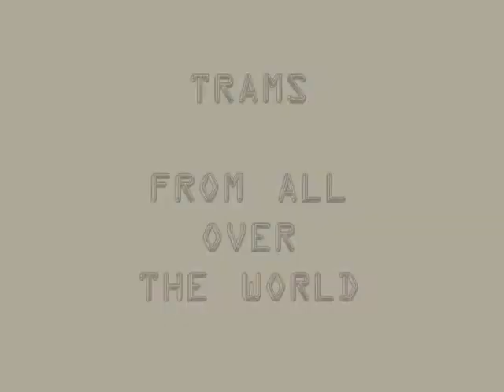Trams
Trams - everyone knows this public service vehicles. You can find them all over the world, in Amsterdam, Barcelona, Edingburgh, Innsbruck, Istanbul, Japan, Lisbon, Mallorca, Manchester, Pakistan, there are too much places too mention.

In this slideshow you find some trams all along the world. Some of them are old, other are new ones.

Enjoy when traveling over the world with this slideshow, listening to the music of Pascal Obispo